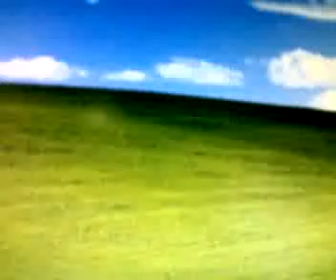Photos and names of 002 plants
rey Sorocaba São Paulo Brasil